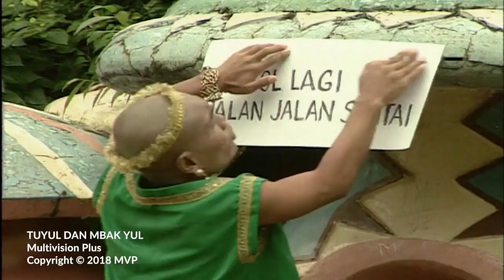Tuyul dan Mbak Yul Episode 49 Jurus Dewa Mabok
Ucil adalah tuyul yang insyaf, tetapi Ucil dikejar-kejar oleh tuyul algojo yang diutus oleh raja tuyul. Awalnya Ucil lari ke pantai, dan di sana ia bertemu dengan jin laut yang bernama Kentung.

Perjalanan Ucil terus berlanjut hingga ia bertemu dengan Yulia, atau yang lebih akrab dipanggil Mbak Yul. Mbak Yul tinggal bersama adiknya Sandra, dan sepupunya yang berprofesi sebagai artis bernama Merry. Selain itu, si ucil selalu menolong orang yang kesusahan.

Pemeran

Ony Syahrial Sebagai Ucil/Ocol
Dominique Sanda Sebagai Yulia
Jackie Kezia Sebagai Yulia
Tia Ivanka Yulfani
Rita Herawati Yulisa
Ersa Mayori Sandra
Novita Wibowo Merry
Slamet Djoyo Kentung
Robby Karelal Kentang
Kenting
Anang Bachroni Sontol
Akke Tidouri Bonggol
Jamal Bulat Pampam
Mamat Tuyul Samson
Untung Blangkon Untung
Rita Kusmiati Miller Putri/Melati
Gisela Cindy Pretty
Dhani Bot Budi
Femmy Permatasari Yolanda
Shinta Bella Bella